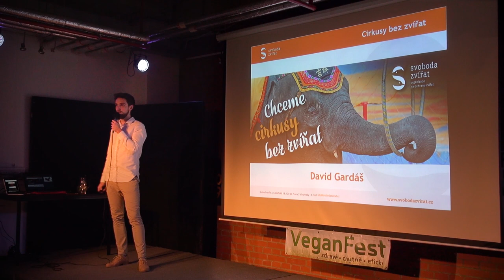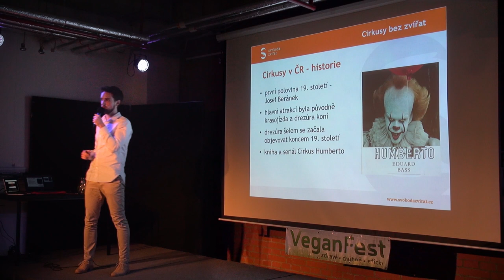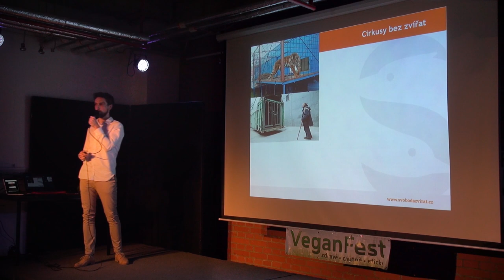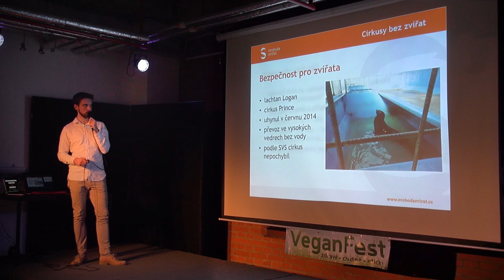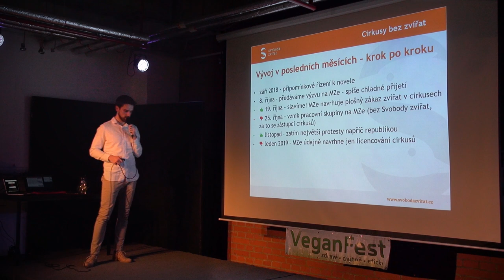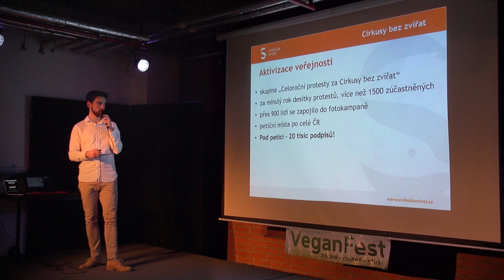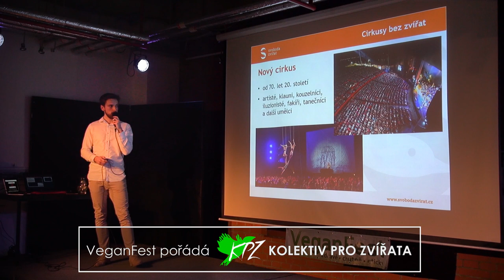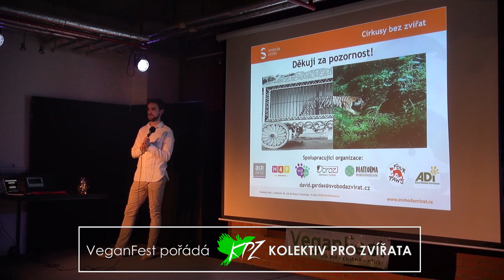David Gardáš (Svoboda zvířat) – Cirkusy bez zvířat (VeganFest 2019)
Problematika zvířat vězněných v cirkusech se v poslední době stala  horkým tématem. Jaro bude velmi důležitou fází kampaně, a i proto vám David Gardáš v této přednášce řekne, jak se zapojit. Každý z vás může být zachráncem zvířat v cirkusech. Společne ukážeme politikům, že v moderní společnosti již není místo pro tuto krutou zábavu.

Potřebujeme k tomu ale vaši pomoc!